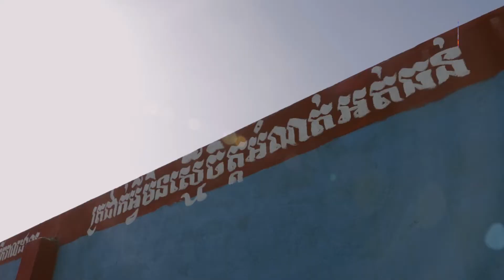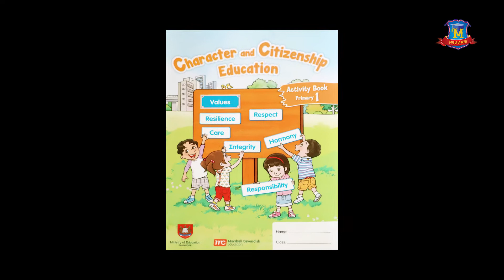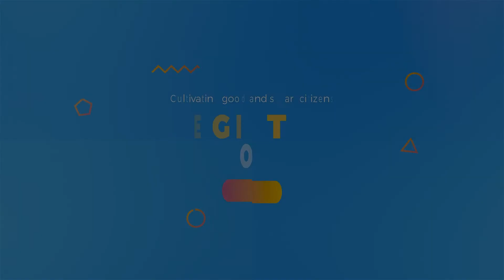What we can offer you at Manner International School?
The Manner International School or (MANNER IS is a premier independent international school in Cambodia) which supports a student-centered approach in which teaching for knowledge is paired with an emphasis on the development of the whole person (Manager offers trilingual education in Khmer, English, Chinese. We provide a full English language Cambridge curriculum as well as Khmer and Chinese. We also provide soft skills, ICT skills and life skills in our school program.